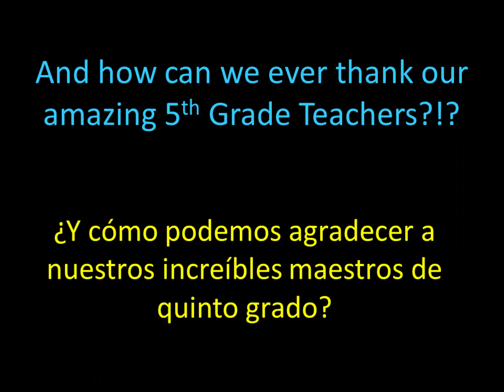PVES EOY Slide Show 2022